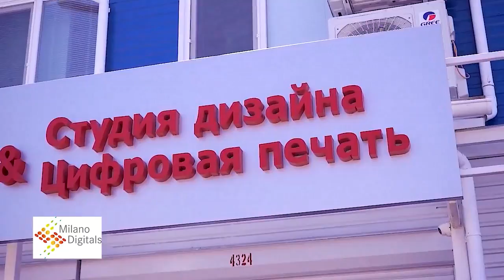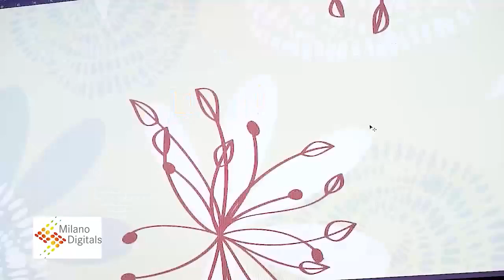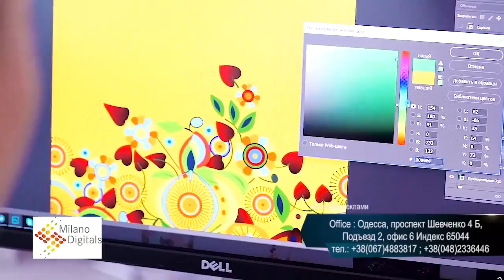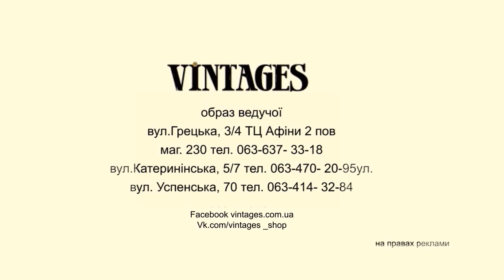Art & Design. Milano Digitals.